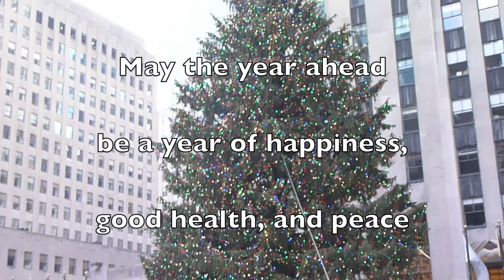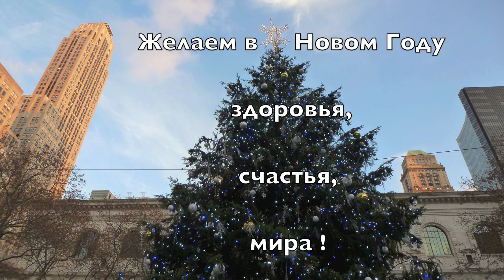Happy Holiday's Season from US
Artist: Emile Pandolfi